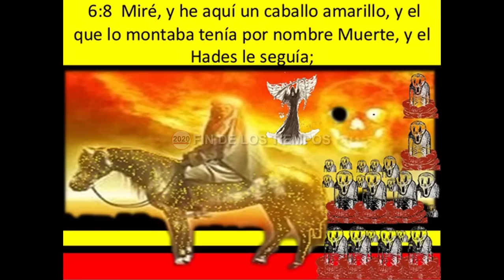ATENCIÓN! VUELVEN ANUNCIAR QUE VIENEN LOS ZOMBIS PARA EL MUNDO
Están avisando nuevamente que se acerca algo terrible para la tierra dentro de poco tiempo, preparémonos